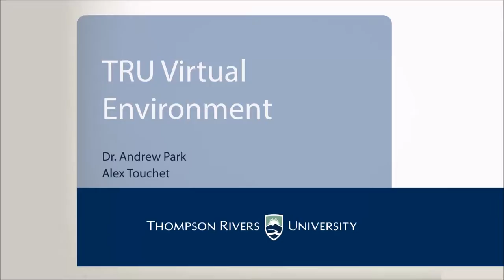TRU Virtual Campus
This video shows an interactive virtual Thompson Rivers University Kamloops campus developed for a research study.